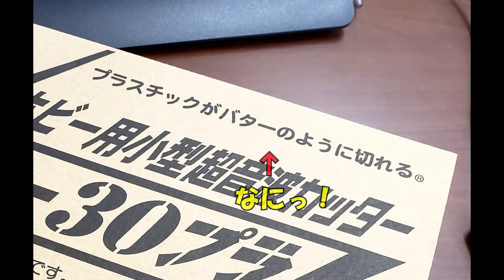超音波カッター買ったった～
まあ仕事で使うためなんだけど・・・

超音波カッターってのを買いました＾＾

プラスチックがバターのように切れる🄬
だって＾＾

商標なのね・・・